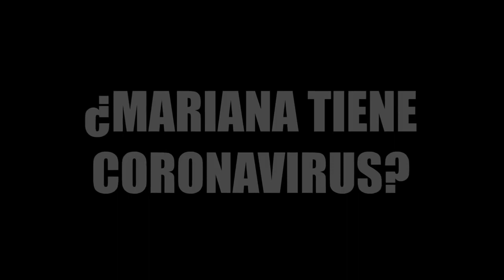MARIANA TIENE CORONAVIRUS? REACCIONO 😱😱 [Yolo Aventuras]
HOLA AVENTUREROS
SI CREES EN YOLORIANA DEJA TU LIKE

YOLO REVELA COMO TRAJO A MARIANA DE VENEZUELA 😱